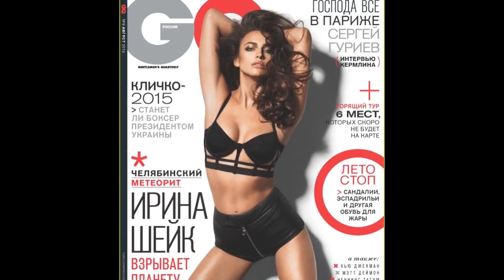Irina Shayk shows off her incredible figure in shoot for GQ Russia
Irina Shayk  shows off her incredible figure in a skimpy crop top and hotpants in sizzling shoot for GQ Russia